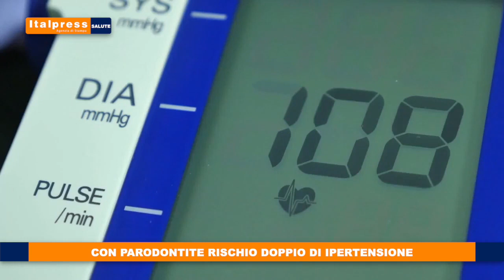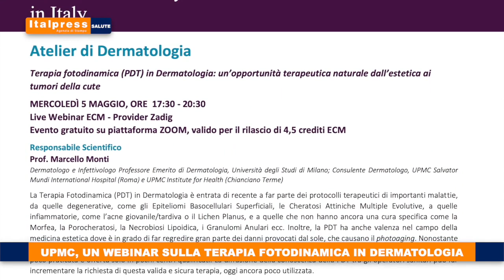Italpress TG Salute 30 04 2021